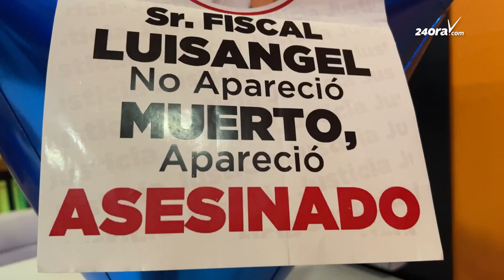Famia a rindi homenahe na DJ Louisville